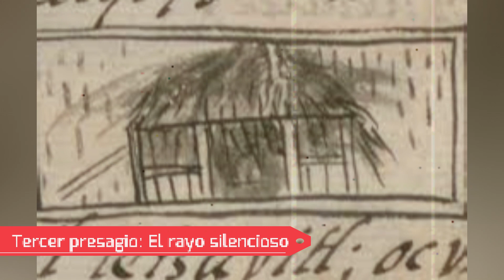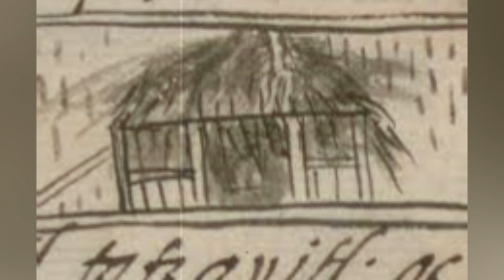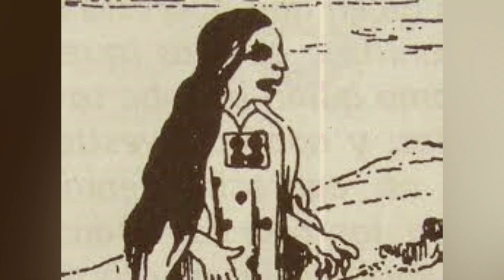El Inicio Del Fin Del Mundo Azteca (Conquista De México)/Culturas Del Mundo: Mexicas - Episodio 5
En el momento más grande de la cultura Mexica y en el gobierno de Moctezuma II paso un evento que cambiaría la historia del mundo para siempre como lo fue la llegada de los europeos a América, pero hoy en Historias Con Red nos enfocaremos en la llegada de cortes y sus castellanos a México-Tenochtitlan, ¿estas listo?

Partes:
00:00 Inicio
00:18 Antecedentes Españoles
01:58 Antecedentes Mexicas/8 Presagios Funestos
05:58 Choque De Mundos
08:05 La Noche Triste
09:18 Despedida